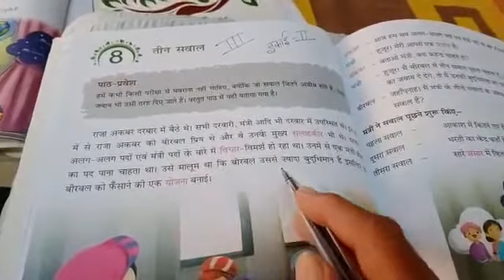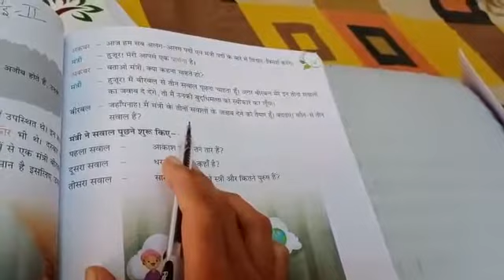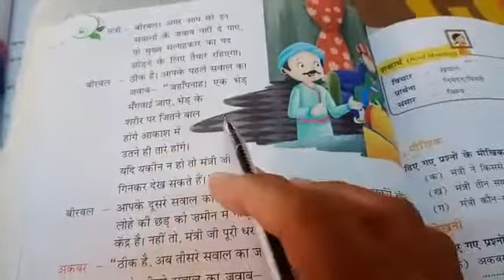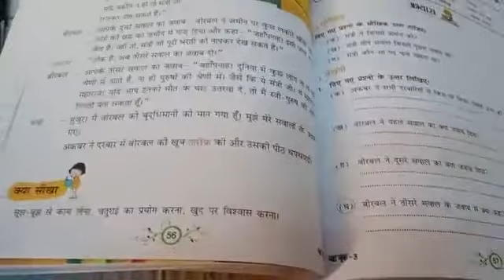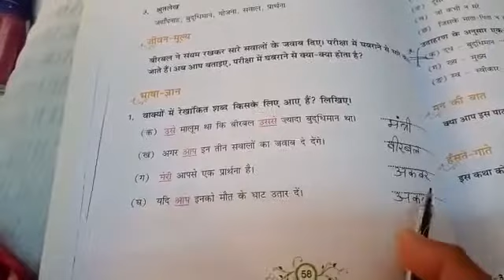Hindi - पाठ-8 तीन सवाल